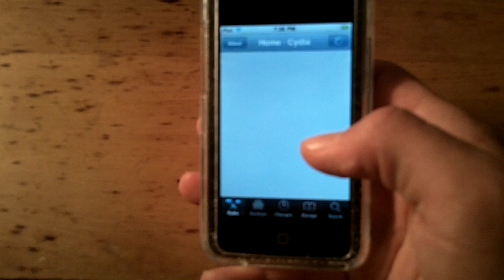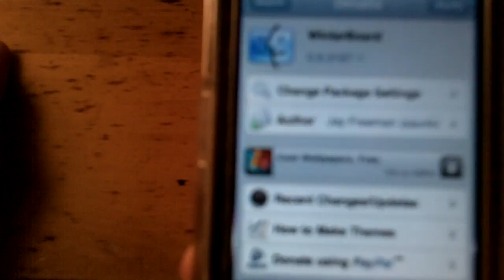How to download winterboard from Cydia on your ipod touch, iphone, or ipad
THis how to download winterboard from Cydiaon your ipod touch, iphone, or ipad.